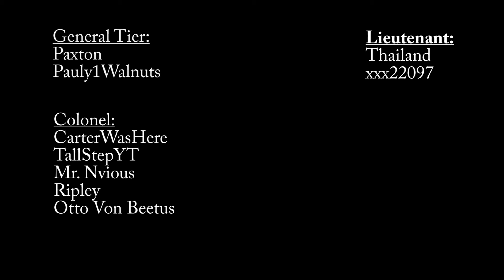300 Subs?! Thank you!!!!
Quick little video of the new house :) Plus a massive thank you for 300 subs!